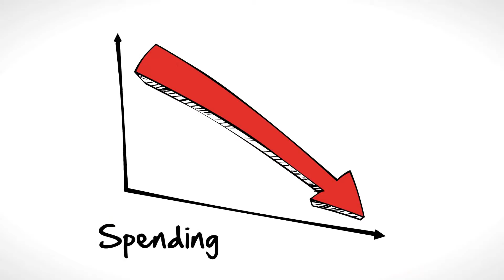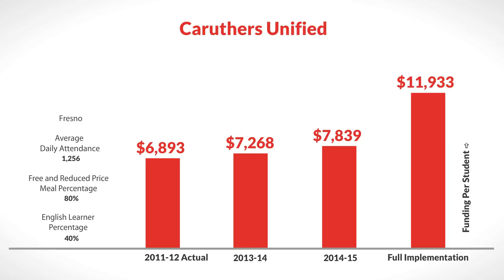LCFF for Caruthers Unified